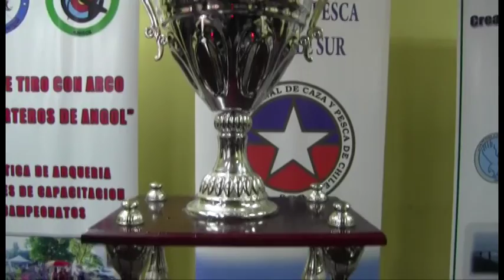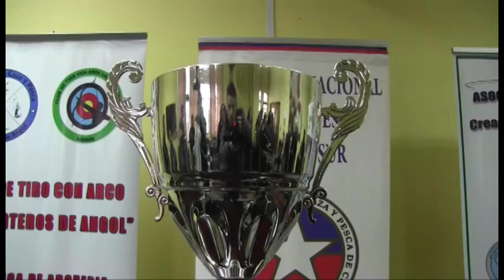noticias 14 julio 2016 Canal 5tv Angol